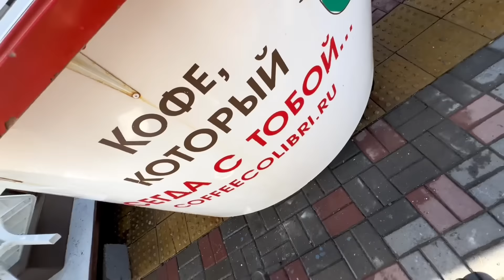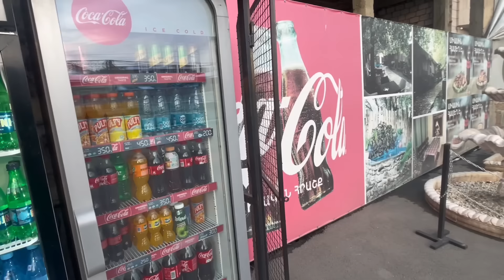АДСКАЯ ДОРОГА ИЗ ТУРЦИИ в КРЫМ с СОБАКОЙ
Адская дорога из Турции в Крым с собакой. Турецкие самолеты и авиакомпании.

КАРТА СБЕР:
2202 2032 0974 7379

Наш второй канал, кто любит музыку для расслабления и релакса: Крутые подборки музыки и нереальный видео ряд СПЕЦИАЛЬНО ДЛЯ ВАС!!!

газипаша, аланья сегодня, турция новости, махмутлар сегодня, падение лиры, аланья сегодня